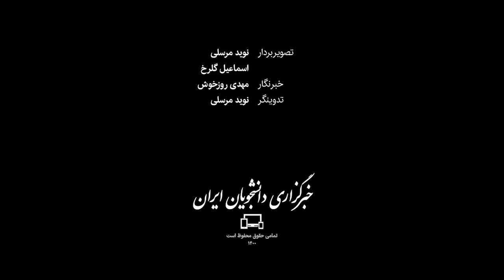درآمد ۸۳۰ میلیاردی سرخ‌آبی‌ها از تبلیغات محقق می‌شود؟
در فوتبال حرفه‌ای دنیا، تبلیغات محیطی نقش مهمی در کسب درآمد باشگاه‌ها ایفا می‌کند. در اکثر کشورهای صاحب فوتبال، نهادهای برگزارکننده بازی‌ها، انعقاد قرارداد و اجرای تبلیغات محیطی را بر عهده دارند و درآمد حاصل‌شده را میان باشگاه‌ها تقسیم می‌کنند؛ کاری که تا سال قبل در ایران از سوی سازمان لیگ انجام می‌شد اما بخاطر شفاف نبودن درآمدها، تبلیغات محیطی پس از کش‌وقوس‌هایی به استقلال و پرسپولیس واگذار شد. حالا هر دو باشگاه از درآمدهایی میلیاردی صحبت کرده‌اند. اعداد ۵۰۰ و ۳۳۰ میلیاردی که سرخ‌آبی‌ها پیش‌بینی کرده‌اند، چقدر واقعی است؟ این پیش‌بینی‌ها چطور محقق می‌شود و چه ضمانتی برای وصول مبالغ وجود دارد؟